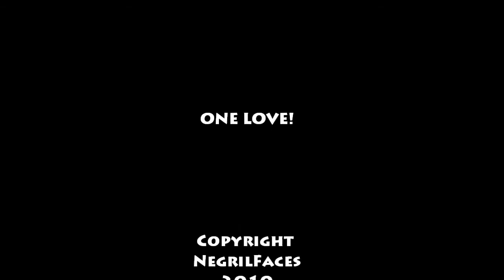Omango Rango Django & Howard Blender - Reggae Superstars- Negril, Jamaica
Reggae superstars Omango Rango Django & Howard Blender in Negril where two incredible musicians have the chance to send a message to the whole world!

HI all, was in negril last month and speaking to Omango he mentioned that as far as he knows there are over 20 videos of him on the internet but none were put there by him or were uploaded containing any information that would help him further his career/record sales, so i agreed to help him make a little short promo and upload it to youtube...